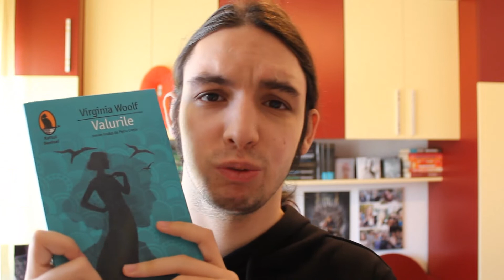AUTORI PE CARE VREAU SĂ ÎI CITESC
SALUT! Am vorbit mai demult de autorii mei preferați, așa că astăzi am decis să continui discuția despre autori și să vă vorbesc despre cei pe care vreau să îi citesc. Sper să vă placă!

Salut! Sunt Andi şi îmi place să citesc cărţi de toate genurile, în special fantasy. Pe lângă asta, îmi place foarte mult să urmăresc filme şi seriale. Şi iubesc să vorbesc despre toate 3. De aici s-a născut şi acest canal.
Discuţii despre cărţi. Discuţii despre seriale. Discuţii despre filme. Tag-uri, challenge-uri cu cărţi.
Acestea sunt lucrurile pe care le veţi găsi pe canalul meu. Dacă vă plac puteţi să vă abonaţi!